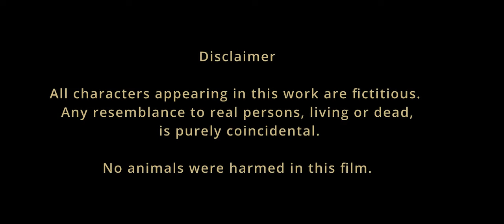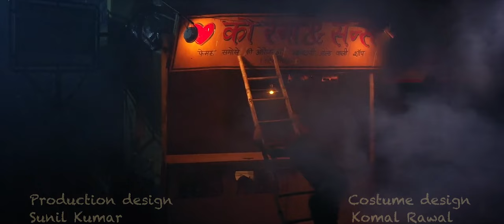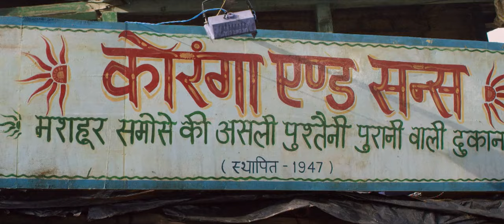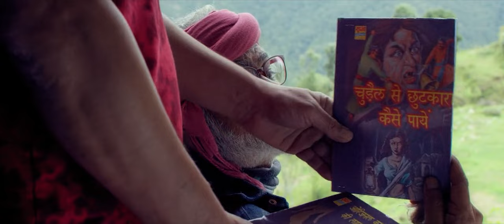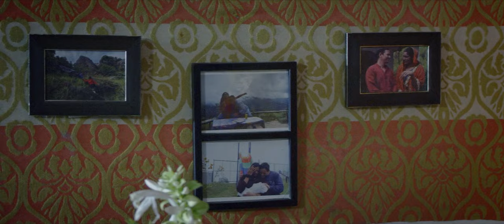Samosa and Sons new funny bollywood full hd movie 2023 |Hindi movie|Sanjay Mishra